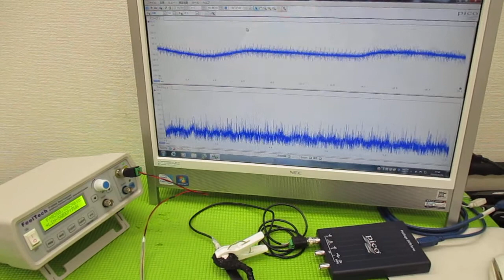メガヘルツの超音波発振制御プローブを利用した実験動画 ultrasonic-labo